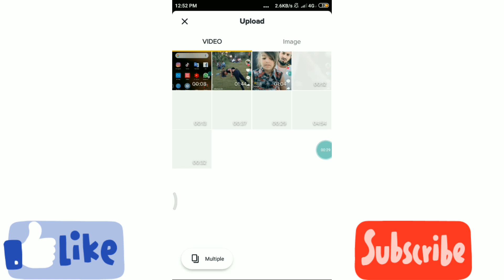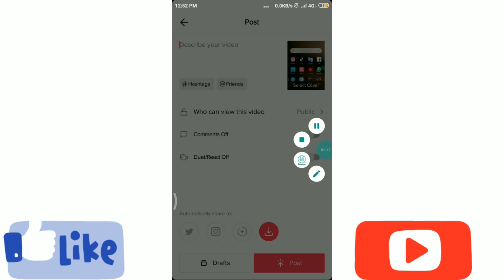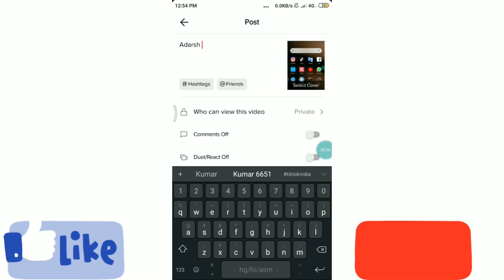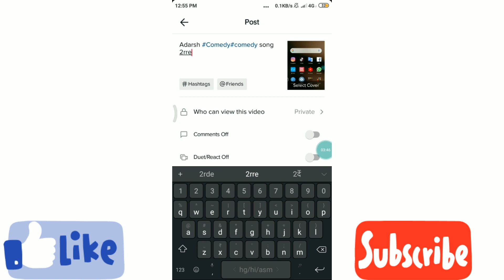How to viral video on tik tok in hindi |How To Make Viral Video On Tik Tok | Tik Tok Viral Trick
Friend's we have told in this video of today,

How to viral video on tik tok, How To Make Your Viral Video On Tik Tok

How To _Viral Video _On Tik Tok _In Hindi
How To _Make Viral Video _On Tik Tok
Tik Tok _Viral Trick